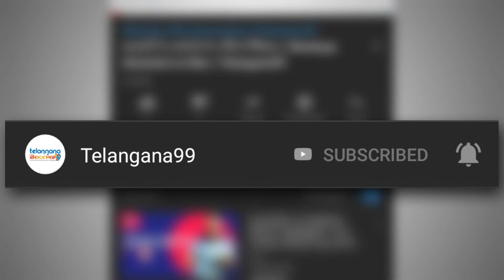Ipl 2020 match 15 preview prediction RCB Vs RR Bengaluru vs Rajasthan in Telugu by Telangana99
RCB vs RR Dream11 Team Prediction, Fantasy Cricket Tips & Playing 11 Updates for Today's IPL Match - Oct 3rd, 2020. Match 15 of the Indian Premier League (IPL) 2020 has the Royal Challengers Bangalore taking on 2008 IPL champions Rajasthan Royals at the Sheikh Zayed Stadium on Saturday.

Both RCB and RR have started the season strongly, with two wins in three games each. There is a different vibe around RCB, with the duo of Aaron Finch and Devdutt Padikkal adding much-needed freshness to the team.

With AB de Villiers and Yuzvendra Chahal also firing on all cylinders, RCB would be desperate for Virat Kohli to also join the party against RR. The RCB skipper hasn't fired at all this season, and his task isn't going to get any easier this Saturday.

The Royals themselves have done well with the bat, with Steve Smith's promotion having worked wonders for them. However, it has all been about Sanju Samson and Rahul Tewatia, who went ballistic in their game against KXIP last week.

While there are a few concerns over their bowling attack, Englishman Jofra Archer is one to watch out for as the Royals eye their third win of IPL 2020.

The Rajasthan Royals would fancy their chances of a win, with the Steve Smith-led side having lost none of their previous four games against RCB in the IPL. However, they will be wary of a decent RCB bowling attack, with Navdeep Saini in particular having impressed against MI in the Super Over.